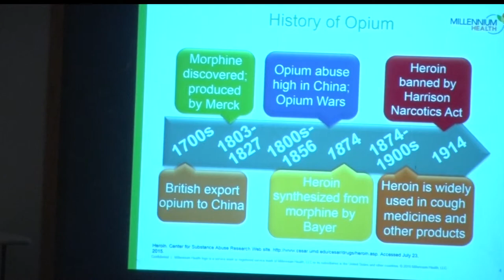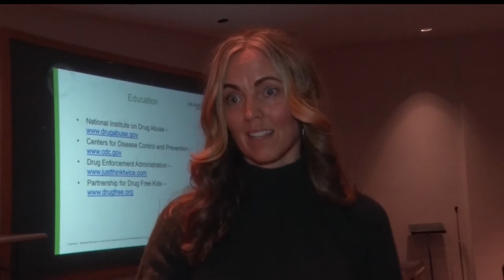BSU Students Educated On Risks And Effects Of Opioid Drugs